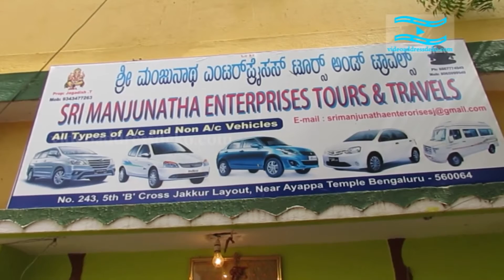Manjunatha Enterprises Tours & Travels Jakkur Layout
Sri manjunatha Enterprises Tours & Travels

All Types of A/c and Non  A/c Vehicles